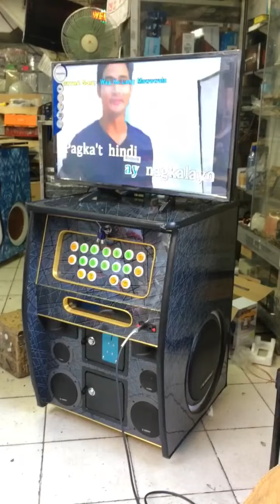Videoke 12x2 Square / Led 32 / Generic Setup / Megaproplus Mp100jr / Bound to Agusan Del Norte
Bound to Agusan Del Norte
Cabinet: Videoke 12x2 Square
Color: Lazer Grey
Monitor: Led 32
Player: Megaproplus Mp100jr
Amplifier: Generic Av502b
Speaker: Generic Sg12 Sg4 Sg3 H36
Total Power: 500watts